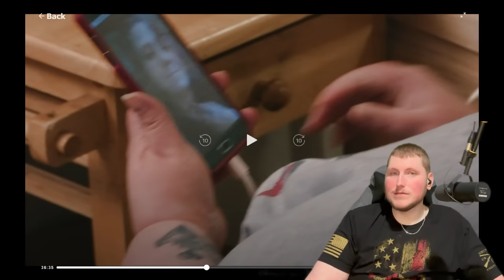Angie J HeartBreak - My 600 Pound Life Reaction PT 2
Angie struggled some more in part 2. Hopefully part 3 she can pull it together. Maybe figure out burned her with the toxic sludge.